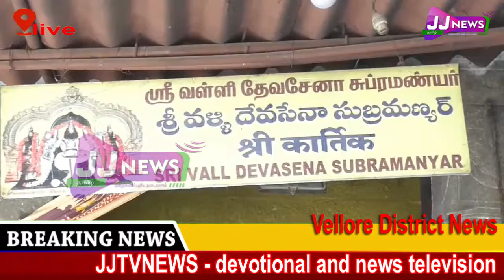Vellore District News#JJTVNEWS devotional and news television 1